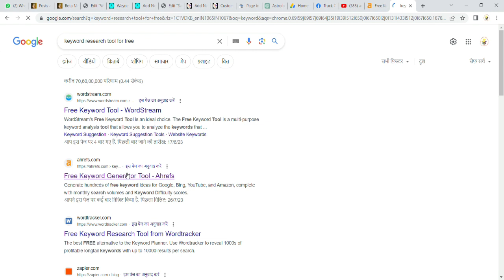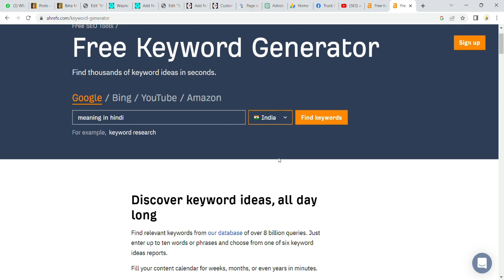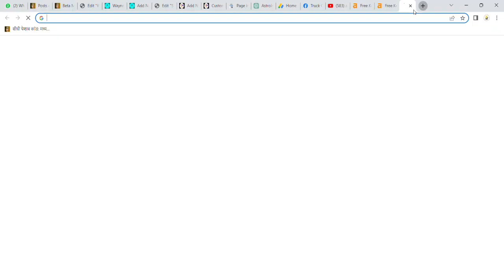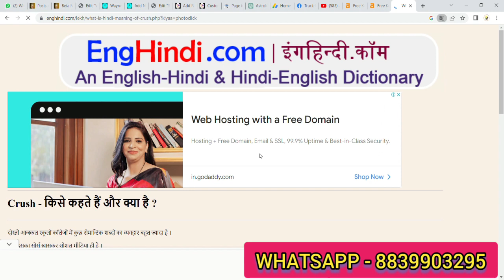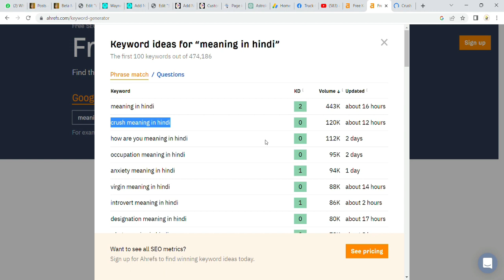Blogging में दमदार कमाई के लिए Meaning नीच पर अपनी वेबसाइट बनाओ 🤑 | Best Earning Niche for Blogger